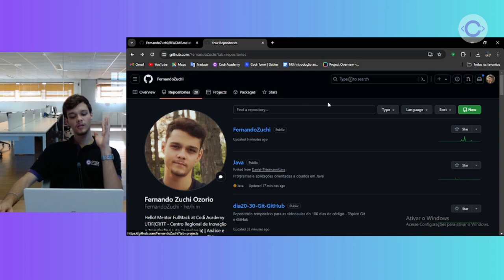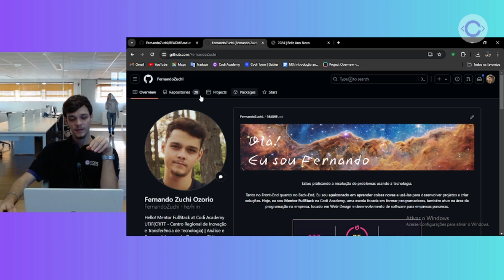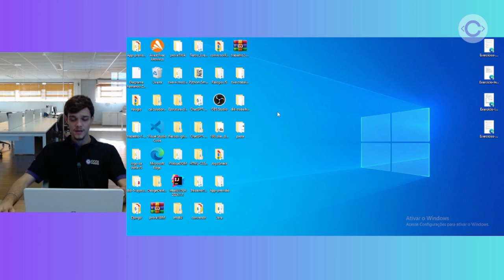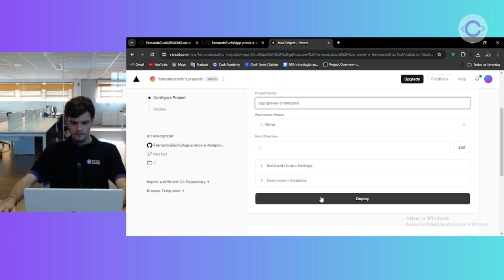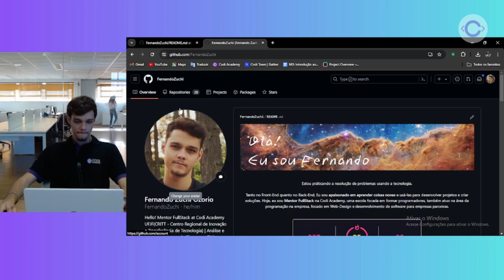Hospedando o Projeto no GitHub | Dia 29